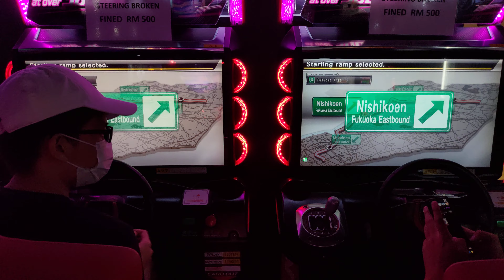Sleep tag #4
Loke 7 / Cyril
vs
Be@St / Yoon@